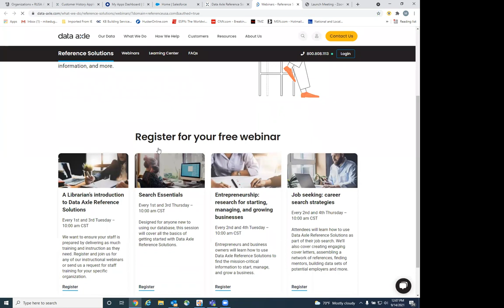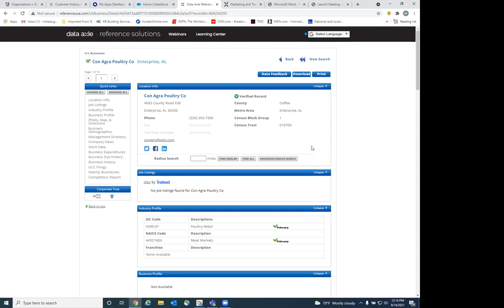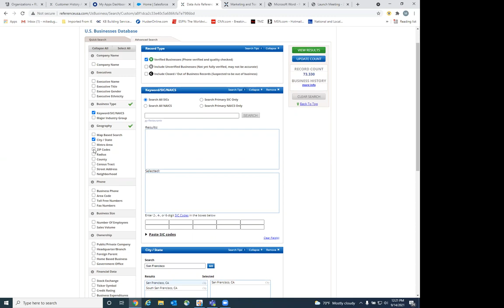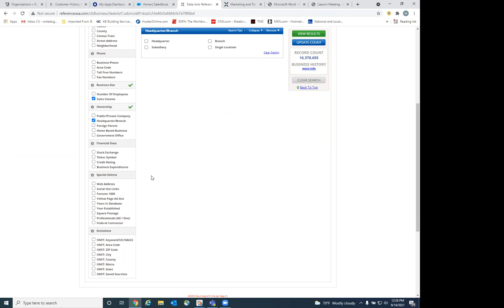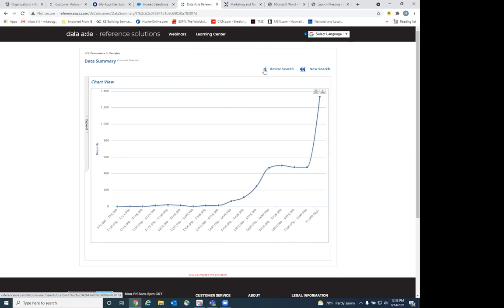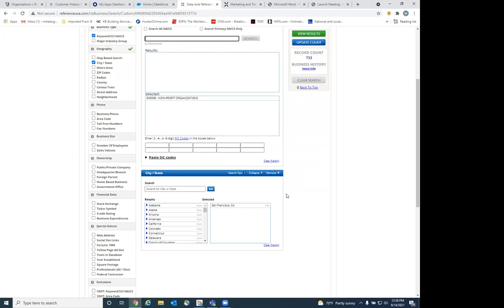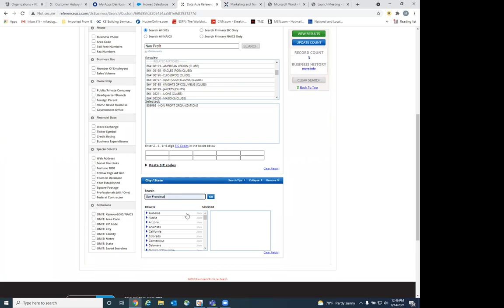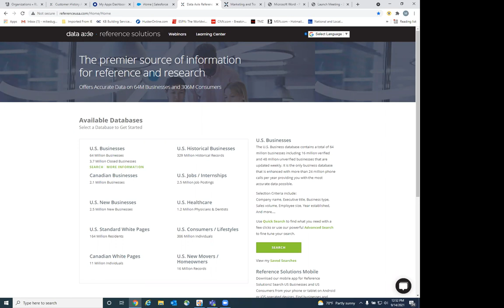Reference Solutions Database for Nonprofit Organizations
Learn search methods to identify businesses and/or consumers who may be just the right audience at the right time to donate or support your organization.